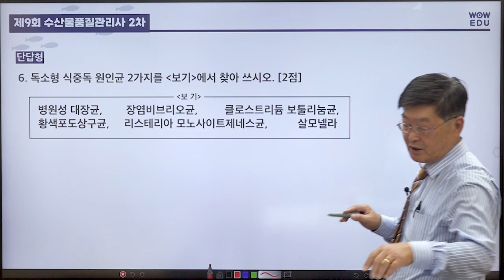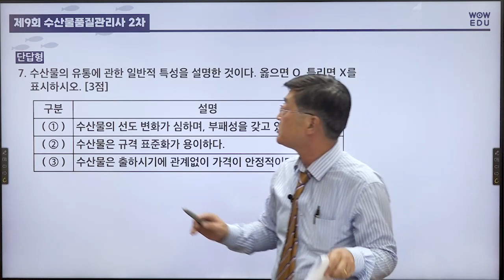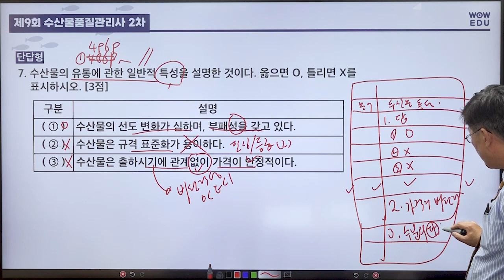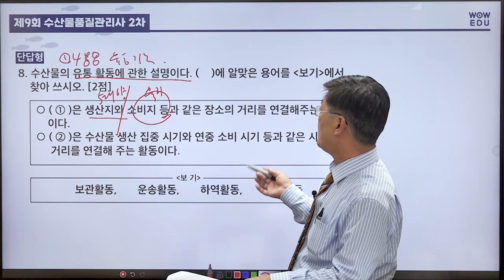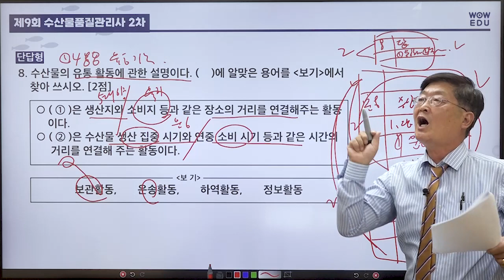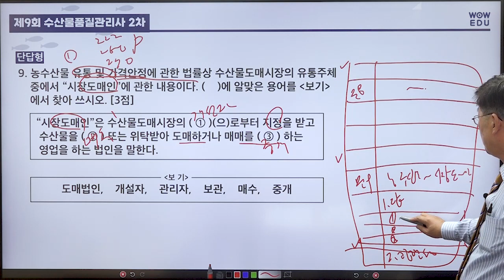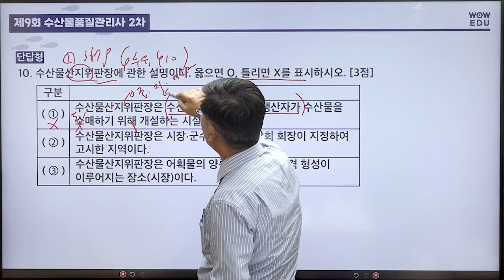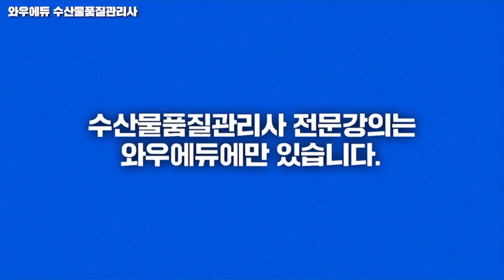제9회 수산물품질관리사 2차 기출해설 | 6번~10번 | 와우에듀 김용회